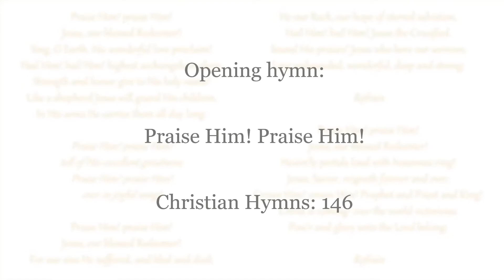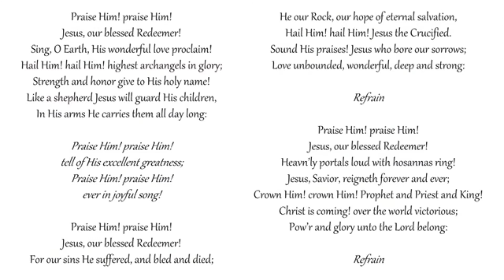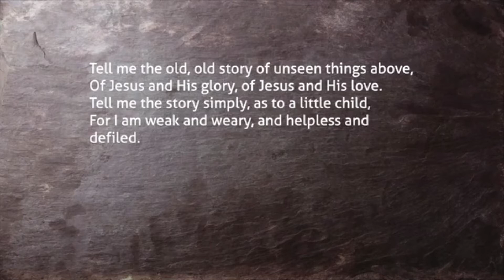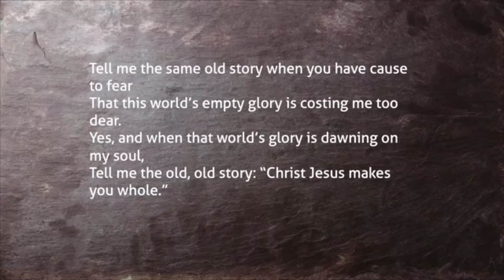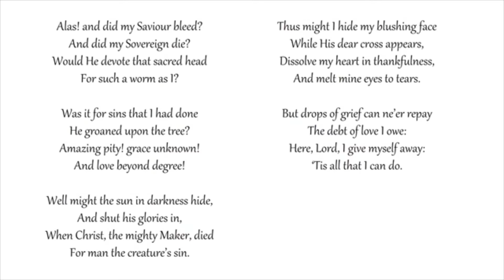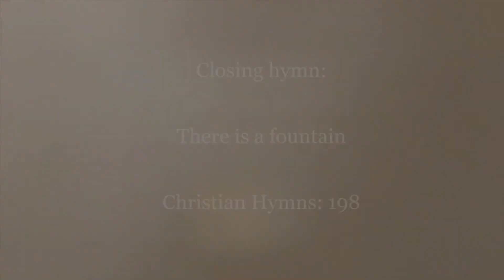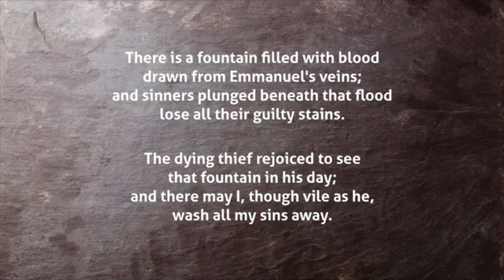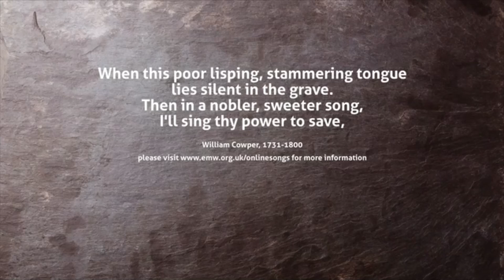Trials and Denials - Evening Service (19.07.2020)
Speaker - Oliver Gross
Opening hymn: Praise Him! Praise Him! - Christian Hymns: 146
Second hymn: Tell me the old, old story - Christian Hymns: 484
Third hymn: Alas! and did my Saviour bleed? - Christian Hymns: 197
Closing hymn: There is a fountain - Christian Hymns: 198